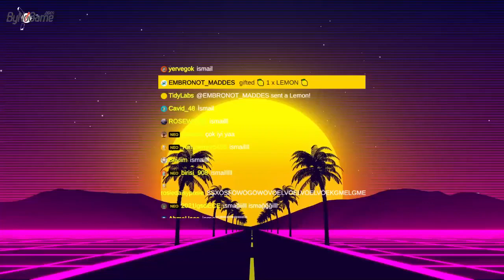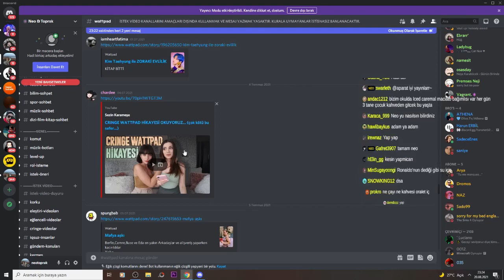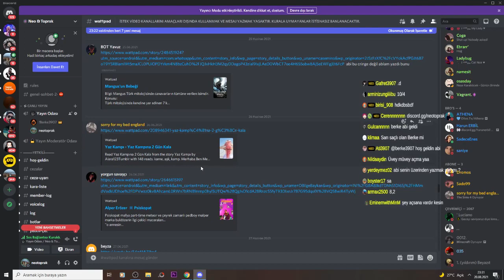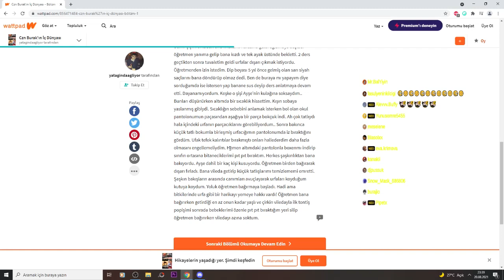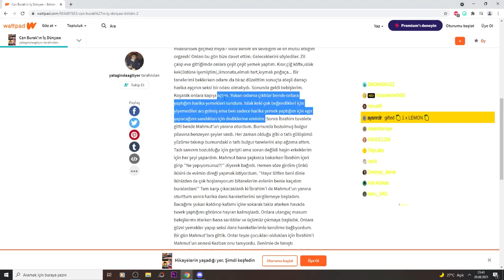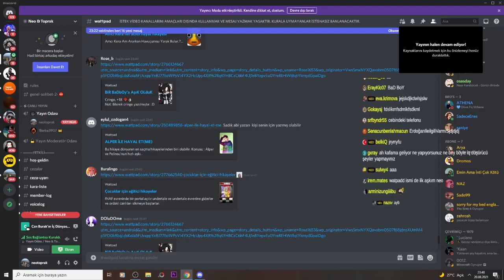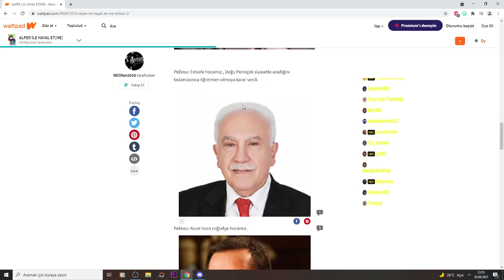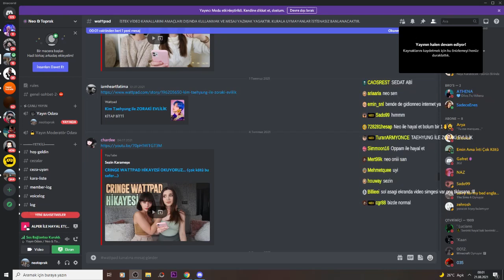Neo Toprak - Wattpad hikayeleri OKUYOR !